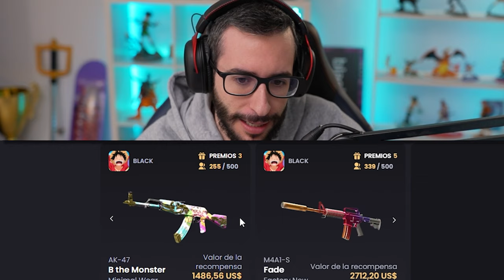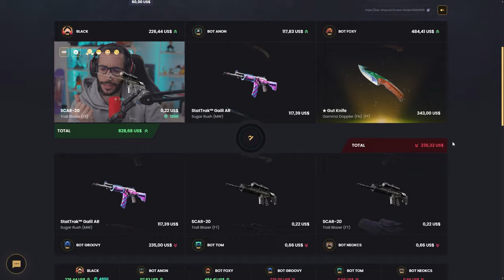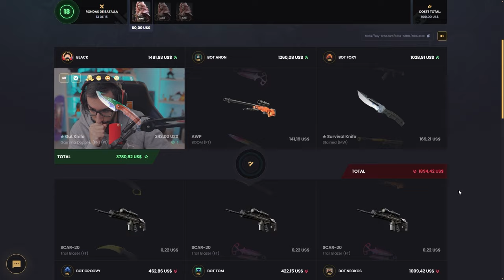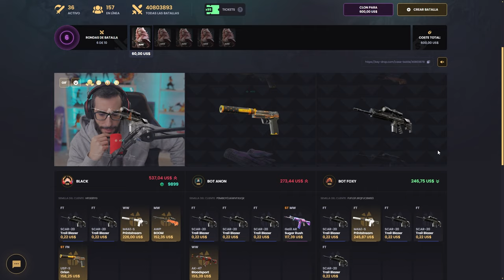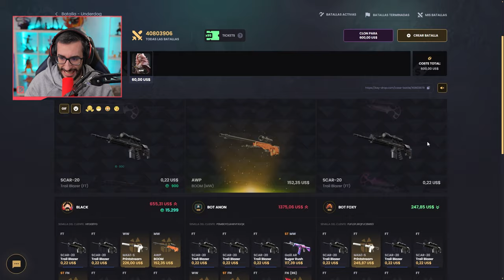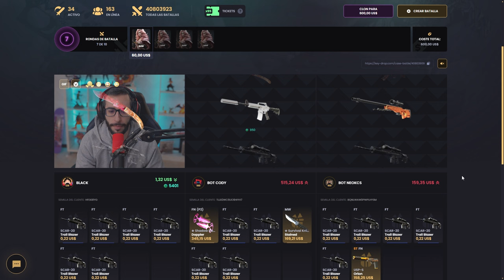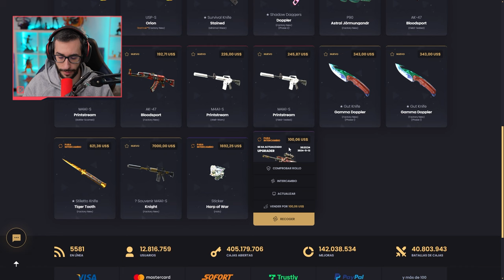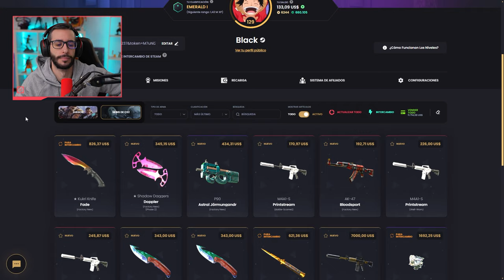¡LA CAJA MÁS ROTA DE KEYDROP!